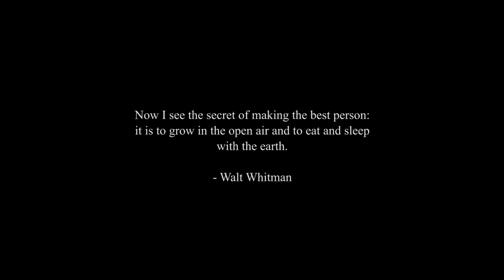Stolen Landscapes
What is taken from people deported from the country they call home? Neighborhoods, cemeteries, and national treasures that form our sense of place. Student filmmaker Gabriella Celaya Martinez interviews deported veteran, Robert Vivar in this personal testament of land and loss.